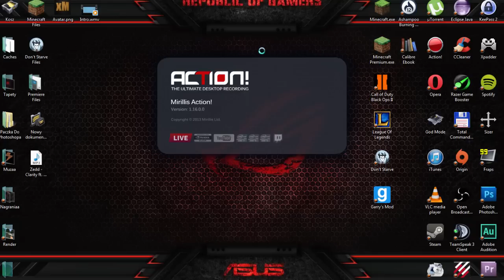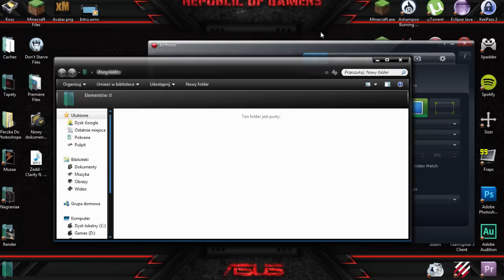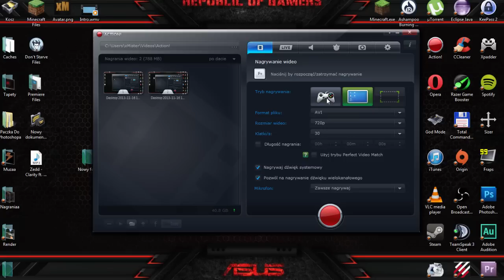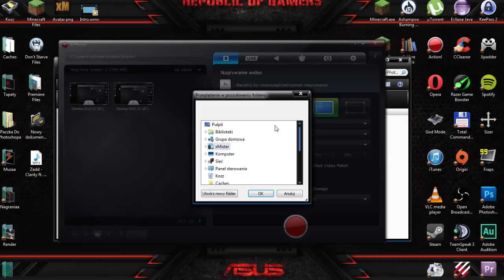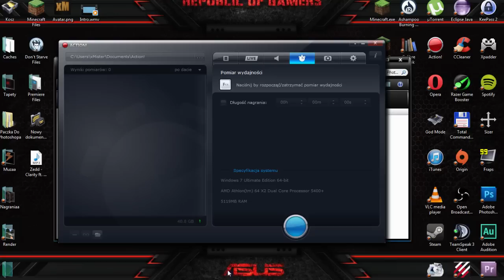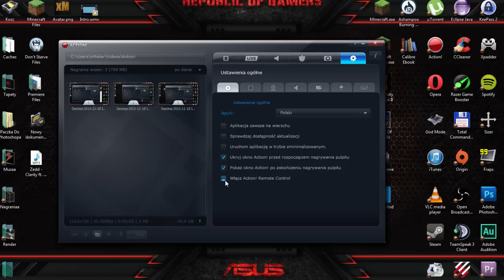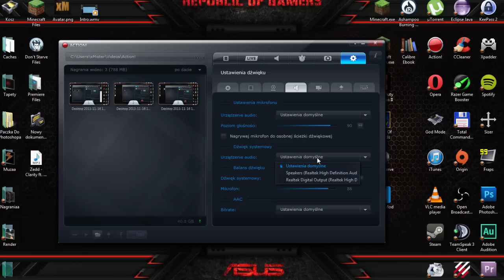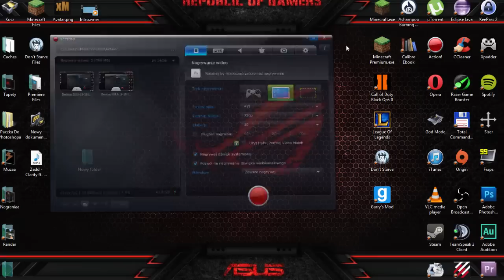[MegaPoradnik] Jak używać Mirillis Action? - Najlepszy program do nagrywania!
Yo, w dzisiejszym poradniku dowiesz się, jak używać najlepszego aktualnie dostępnego programu do nagrywania - Mirillis Action. Mam nadzieję, że film wam pomógł. Zapraszam do oglądania.

Jeśli ten film Ci się spodobał, nie zapomnij zostawić łapki w
to nic nie kosztuje,a  mnie motywuje do pracy ;)